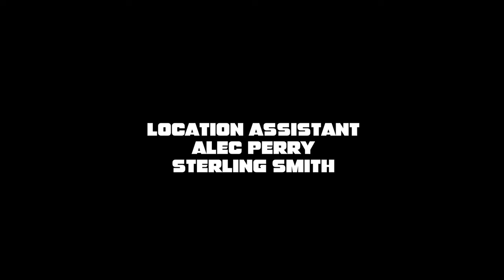FG SCOTTY TEAR DROPS ON MY CADDY ft. KB DXT (Official Music Video) Dir.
ByChance Presents

FG SCOTTY TEAR DROPS ON MY CADDY ft. KB DXT (Official Music Video)